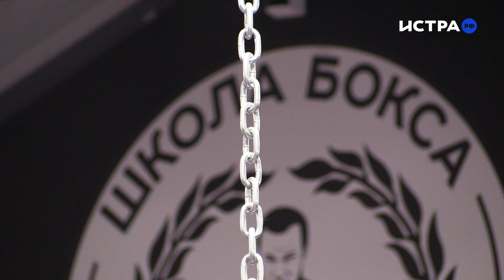«Особое мнение» с Андреем Гросулом и Эльмиром Алиевым